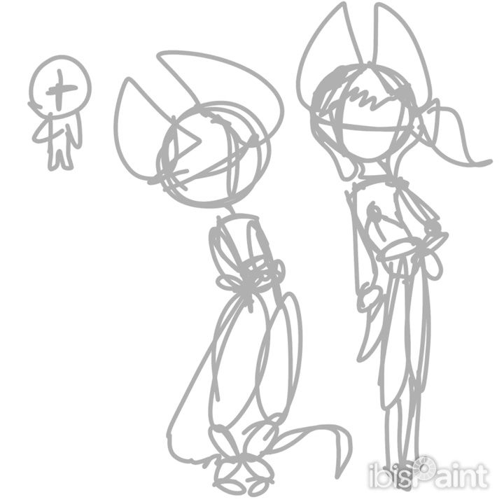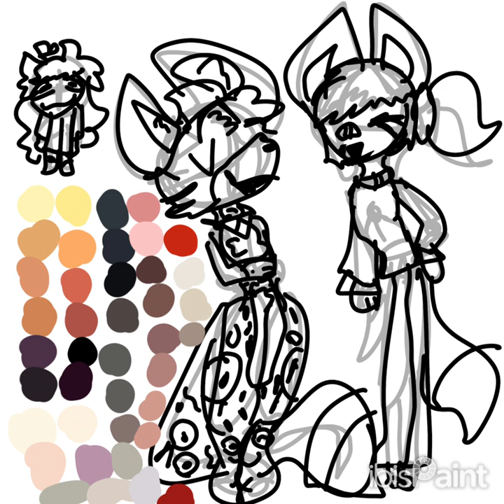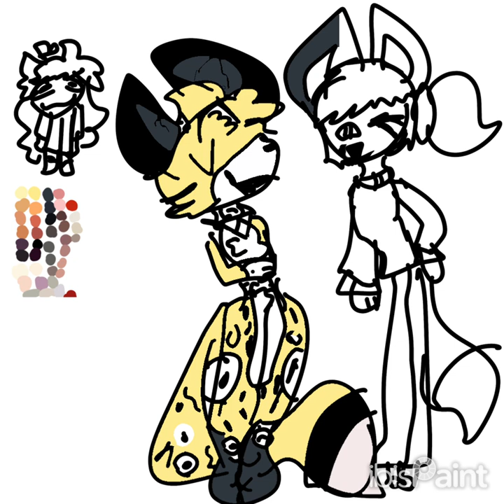More fanart for... JUST LOOK AT THE DEC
This is fanart for @gjiaze